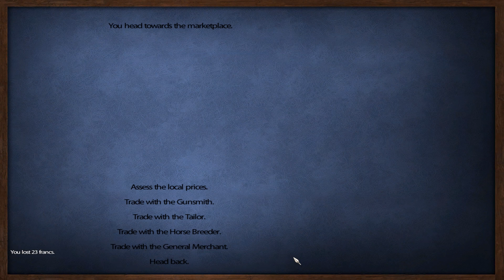[5] Hunting Bounties - L'Aigle : M&B Warband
Join Troucei Laruse as he fights for England during the Napoleonic Wars!